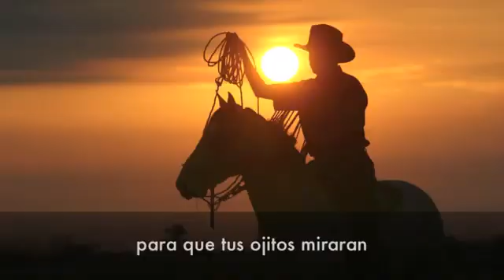Juan Luis guerra signing to Colombia